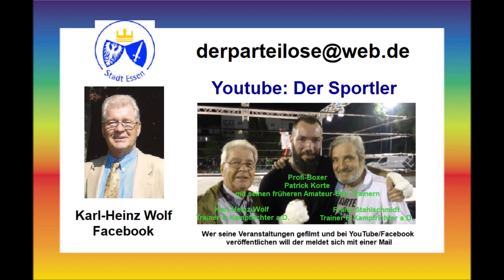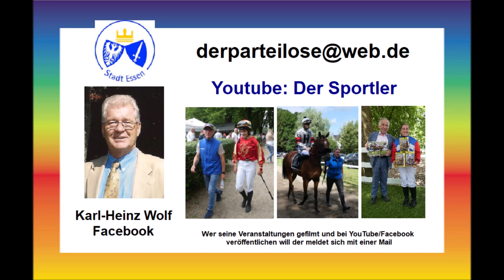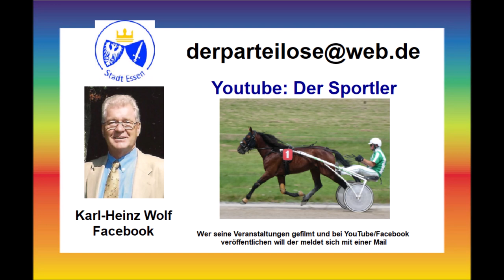Veranstaltungen verschiedener Art * Ab dem 17.08.2023 * Boxen und vieles mehr